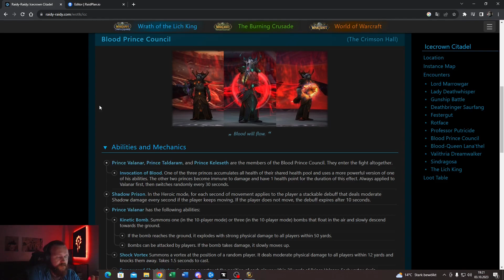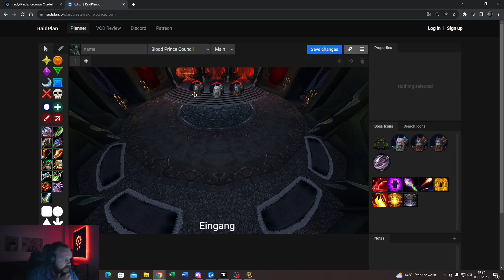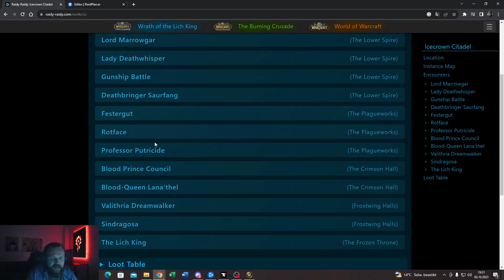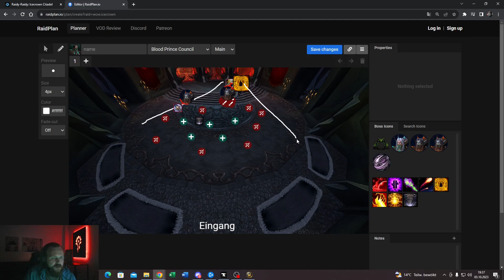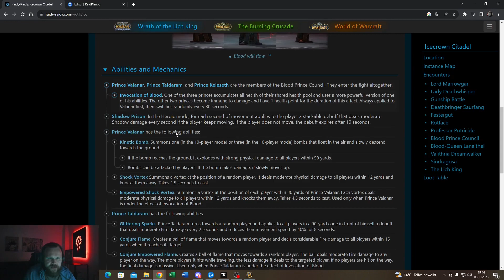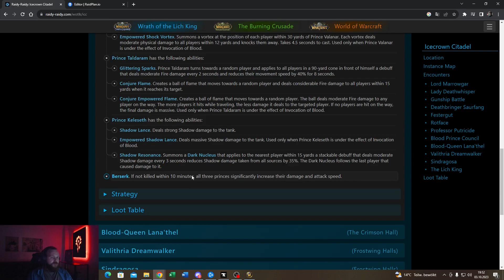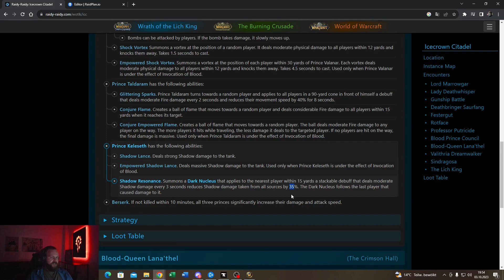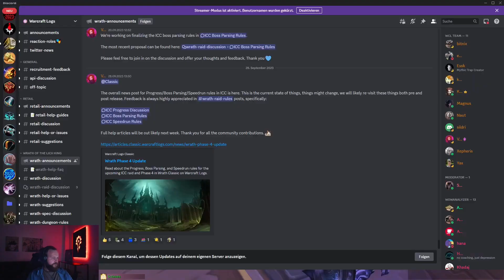ICC Raidtalk - Blood Prince Council 25 HC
Ich streame in der Releasewoche jeden Tag ICC!
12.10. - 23:59 Uhr - 2:00 Uhr
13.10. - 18:00 Uhr - open end
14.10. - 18:00 Uhr - open end
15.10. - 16:00 Uhr - 23:00 Uhr
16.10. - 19:00 Uhr - 23:00 Uhr
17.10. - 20:00 Uhr - 23:00 Uhr